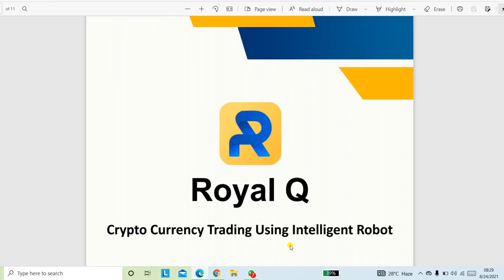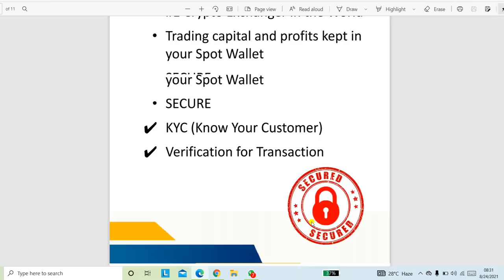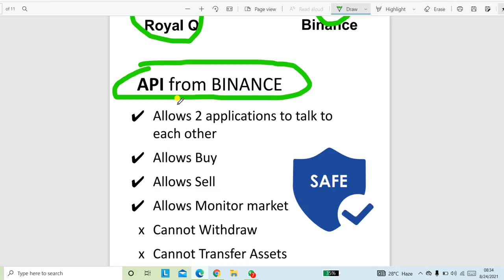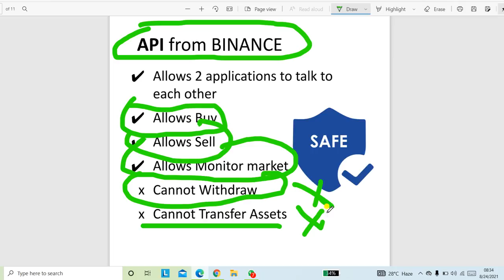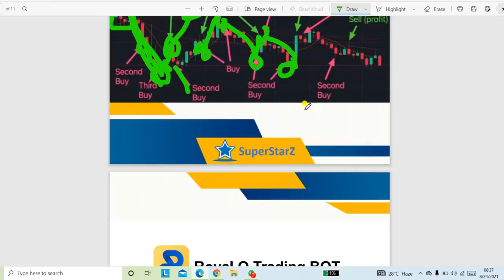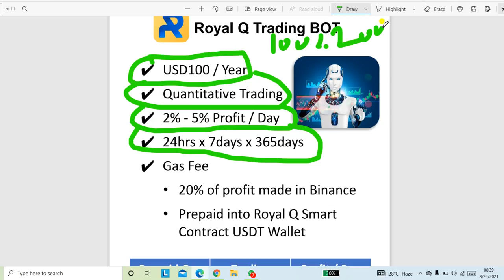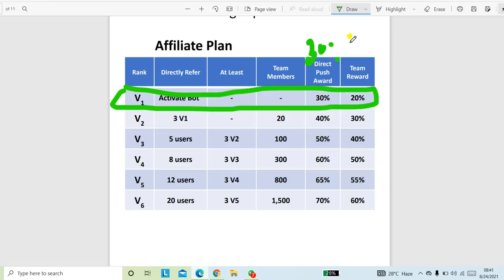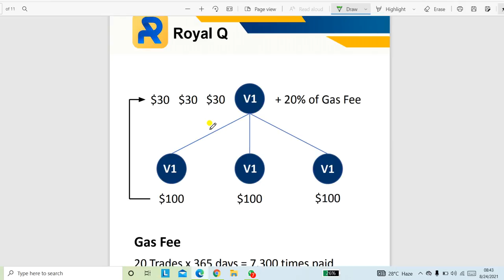Royal q SCAM | Binance Spot Trading Robot | अपना BINANCE मे से FUND निकाल पायेगा या नहि Royal q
Registration Link👇🏻👇🏻👇🏻👇🏻👇🏻👇🏻👇🏻

great लीडर

Harikishan Yadav Delhi

ROYAL Q CRYPTO TRADING APP HE

*जिसमे आपका फण्ड आपके WALLET में रहता है*

*ROYAL Q ROBOT जिसमे Spot trading होती है जिसमे लॉस नहि होता है ओनली profit*

*और ROYAL Q BOT KO 100$ से TOP UP करना है जिसमे आपको लाइफटाइम BOT मिलती है*

royal q
royal q scam
royal q binance
royal q trading bot
royal q bot
royal q plan
royal q trading robot
royal q api
royal q trading
royal q robot scam
royal q robot hindi
royal q scam atau tidak
royal q binance review
royal q binance setting
royal q review
royal q binding
royal trading robot
royal q
royal q scam or real?
royal q kya hai
royal q realty
royal q business
royal robot
royal q app review
royal q auto trade